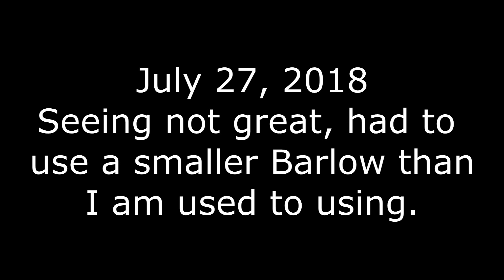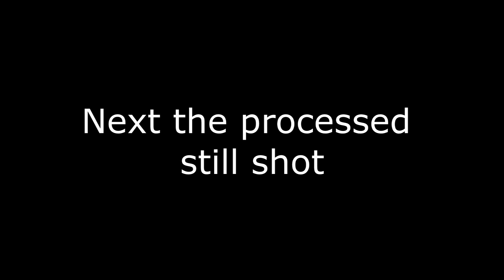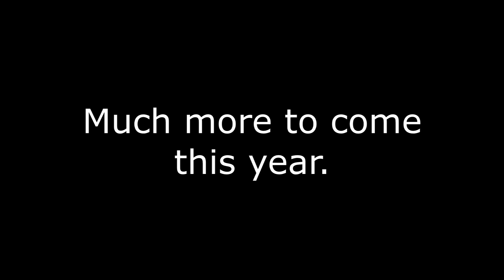Telescope Video Saturn Opposition 2018, Mars Dust Storm. Celestron C9.25 ASI224mc camera, avx mount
June 2018. Mars Dust Storm Saturn at opposition.  Seeing conditions were in and out at best.  Had to back off to a 2.5 powermate instead of the typical 3x X-cel barlow I normally use.  The planets being low in the sky along with a turbulant atmosphere have kept me from getting as good of images this year as in 2017.  The Mars dust storm has grown to a golbal even over the last days and weeks.  Firecapture shows my focal length as 4900mm compared to the 7000mm I typically shoot the planets at.  Maybe coming weeks leading up to Mars opposition will be better.

If you have a youtube channel checkout the benefits of Tube buddy.

Music

Telescópio Vídeo Saturno na Oposição 2018 e Marte Tempestade de Pó. Câmera Celestron C9.25 ASI224mc

Junho de 2018. Marte poeira tempestade Saturno na oposição. Vendo condições foram dentro e fora na melhor das hipóteses. Tive que voltar para um powermate de 2,5 em vez do típico barlow de X-cel 3x eu normalmente uso. Os planetas sendo baixos no céu, juntamente com uma atmosfera turbulenta me impediram de ficar tão bom de imagens este ano como em 2017. A tempestade de poeira de Marte cresceu até um golbal mesmo nos últimos dias e semanas. O Firecapture mostra minha distância focal como 4900mm em comparação com os 7000mm em que normalmente tiro os planetas. Talvez as próximas semanas que antecederam a oposição a Marte sejam melhores.

Música

Você está livre para usar essa música em qualquer um dos seus vídeos, mas é necessário incluir o seguinte na descrição do seu vídeo:

Telescopio Video Saturn en la Oposición 2018 y Mars Dust Storm. Cámara Celestron C9.25 ASI224mc

Junio ​​de 2018. Mars Dust Storm Saturno en la oposición. Al ver las condiciones entraron y salieron en el mejor de los casos. Tuve que retroceder a un compañero de poder de 2.5 en lugar del típico 3x X-cel barlow que normalmente uso. Los planetas están bajos en el cielo junto con una atmósfera turbulenta me han impedido obtener imágenes tan buenas este año como en 2017. La tormenta de polvo de Marte ha crecido hasta convertirse en un golbal incluso en los últimos días y semanas. Firecapture muestra mi distancia focal como 4900mm en comparación con los 7000mm a los que normalmente disparo los planetas. Quizás las próximas semanas previas a la oposición de Marte serán mejores.

Música

Puedes usar esta canción en cualquiera de tus videos, pero debes incluir lo siguiente en la descripción de tu video: